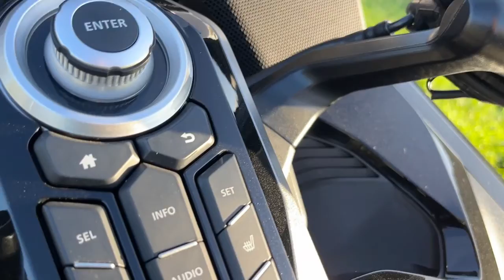Honda Goldwing GL1800 SC79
2019 Goldwing GL1800 SC79 Tour Edition - ab Minute 12 mehr Informationen, vorher Fahreindrücke. 125 PS und 170 NM Drehmoment mit 384 Kg. Viel Spass!!